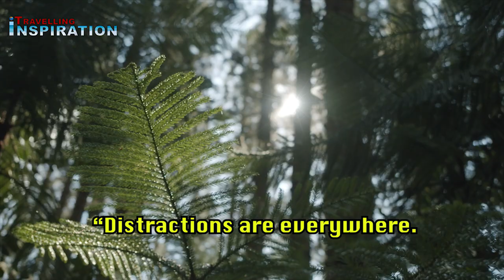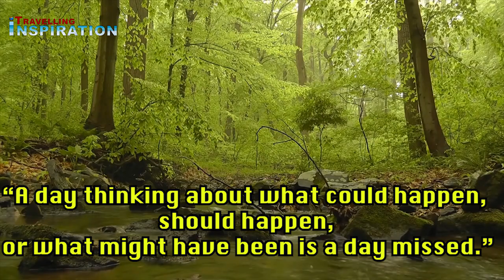3 Minute Super Deep Meditation Music. Relax Mind. Inner Peace. Relaxing Music.Travelling Inspiration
World's Most Amazing Photos / Places on Earth

Included : Mount Everest, Machu Picchu, Petra - Jordan, Wulingyuan and Huanglong in China, the Great Blue Hole in Belize, waterfalls, canyons, caves, mountains and more...

world pictures from space
piece of my world night ravens
creative commons music for youtube videos

Thank You Foe Watching Video Travelling Inspiration